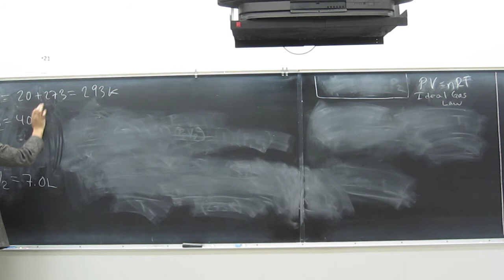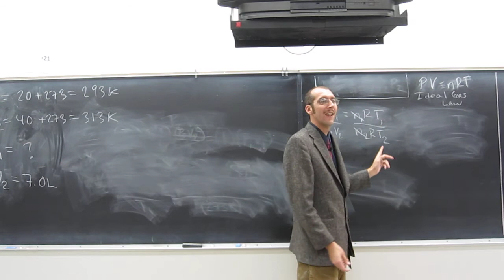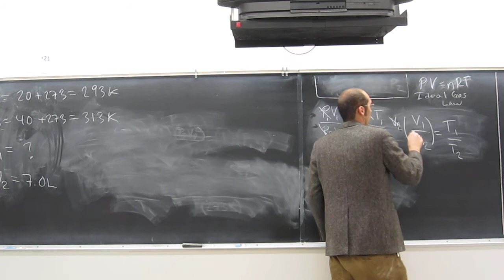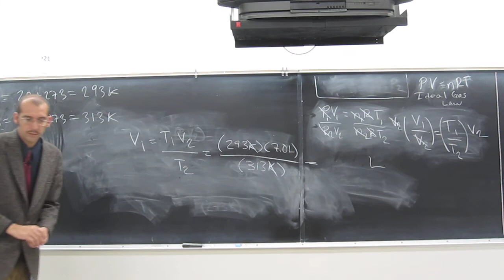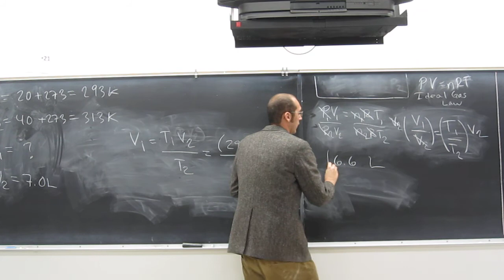Calculate Initial Volume - Charles' Law 001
If the temperature of a gas sample is increased from 20. °C to 40. °C and the volume of the sample increased to 7.0 L. What was the initial volume of the sample?